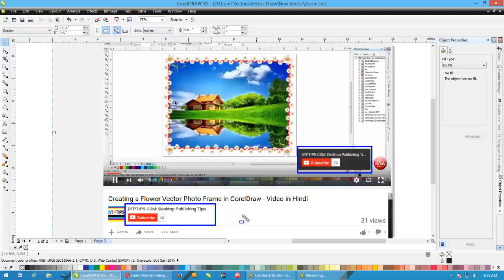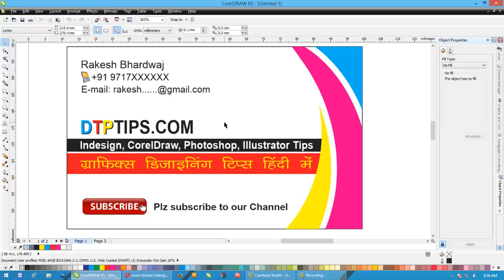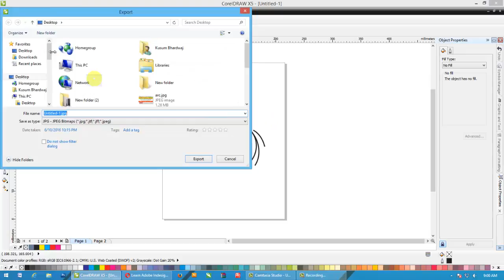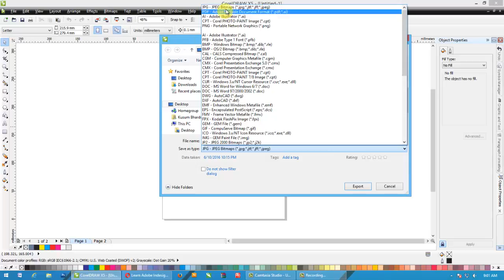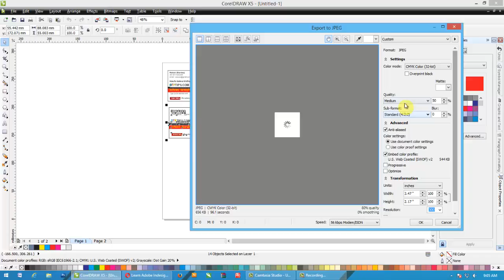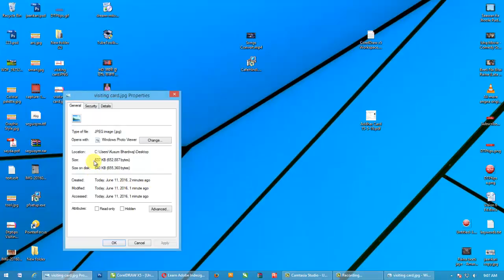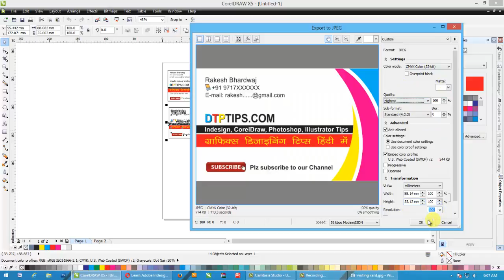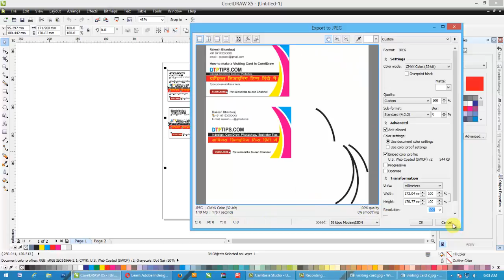Export to JPG (JPEG) in CorelDraw - Video in Hindi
How to export to jpeg format in CorelDraw... In this video I have explained every feature on How to export a File or Design in you created in CorelDraw into Jpg (Jpeg) format.